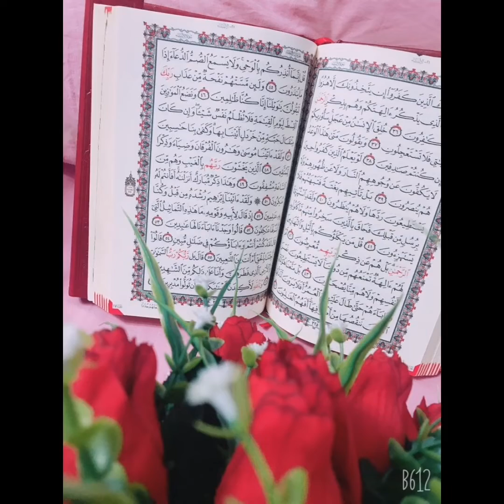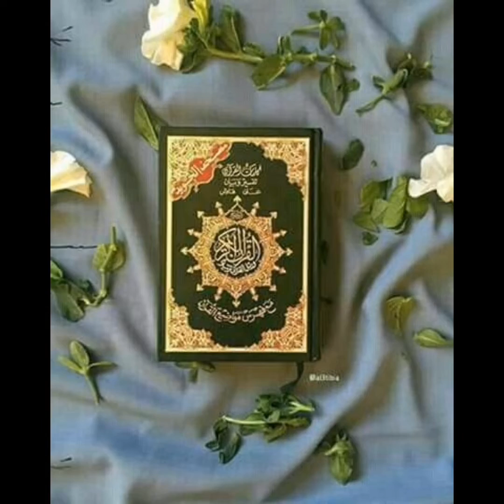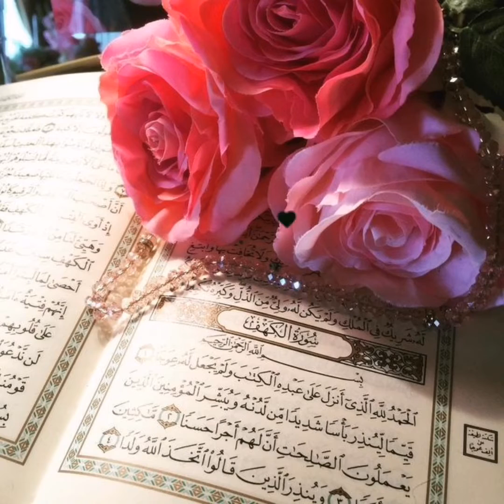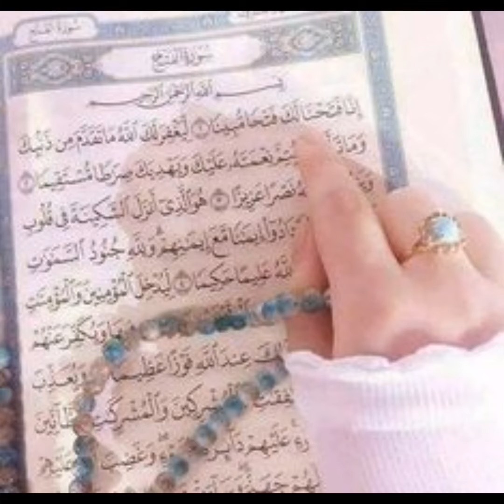tfseer quran with urdu translation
Tfseerulquran course in urdu hindi translation soort Al baqara ayat number 8 munafqeen ka hal